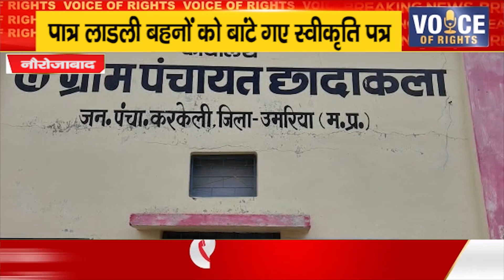नौरोजाबाद ll पात्र लाडली बहनों को बांटे गए स्वीकृति पत्र